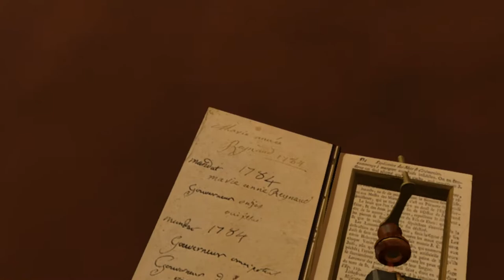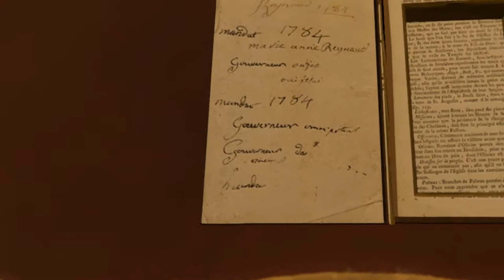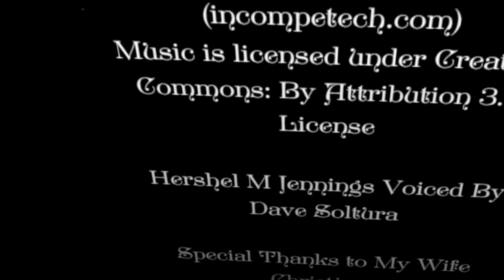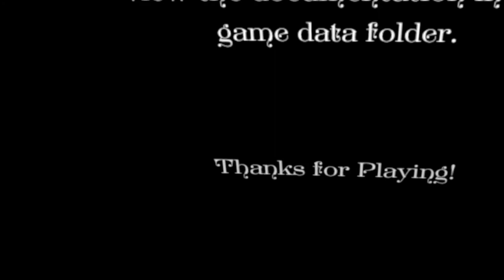Cliffstone Manor [ONLY] Man of the Hour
The aspect ratio that Cliffstone Manor outputs in is not the aspect ratio that the Rift displays in, so sometimes I'm looking at things off the screen to the bottom that you can't see. Sorry! Also, sorry for the mouse cursor that creeps onto the screen for about eight minutes.

Overall, pretty fun. There were some aspects I wasn't so keen on, like having to hunt for some interaction spots, and that last fuse puzzle which I simply did not get at all, but it had some enjoyable puzzles and a nice atmosphere.

I'd like to play another escape game by this group.